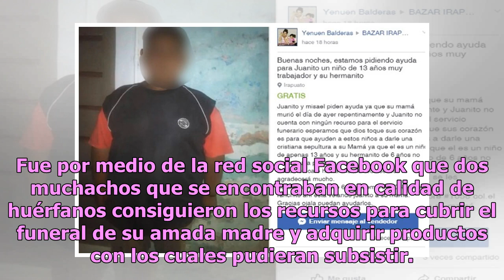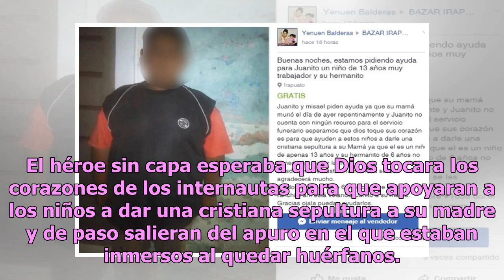Niños viven milagro de Navidad en Guanajuato tras quedar huérfanos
México tiene talento, solamente falta apoyarlo: es una frase que impacta en los corazones de los mexicanos, quienes no dudan en extender su mano a quien más lo necesita. Para muestra de ello está el caso de dos pequeños huérfanos que recibieron el apoyo correspondiente. Fue por medio de la red socia...